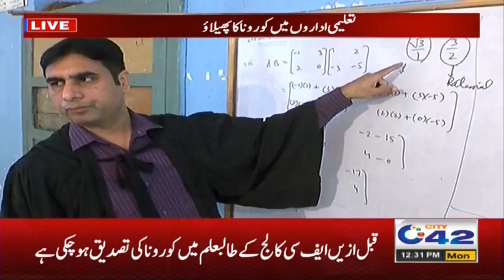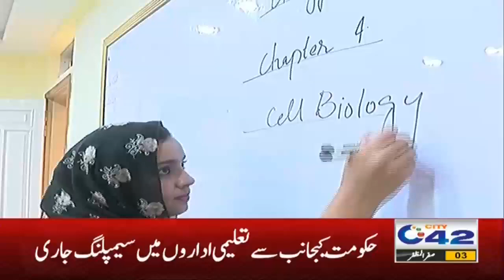Virus Alert! School Again Closed In Lahore?